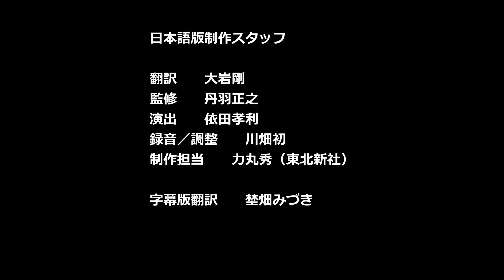(27)スタートレック：ディスカバリー(シーズン4)第8話 あらすじ 感想、両面作戦、カルマ・バージ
皆さんの感想も教えてください！

■スター・トレック:ディスカバリー　シーズン４　吹替版（英語音声と日本語音声）↓

■スター・トレック:ディスカバリー　シーズン４　字幕版（英語音声と日本語字幕のみ）↓

ー－－－－－－－－－－－
スタートレック：ディスカバリー　シーズン４　第８話「 オールイン（All In）」日本語版クレジット

マイケル・バーナム船長　　本田貴子
サルー　　桐本拓哉
ポール・スタメッツ　　川中子雅人
ドクター・ヒュー・カルバー　　奈良徹
クリーブランド・ブッカー（ブック）　　杉村憲司
ルオン・タルカ　　高瀬右光
ハズ・マザロ　　辻新八
ヴァンス提督　　金尾哲夫
リラク大統領　　日野由利加
ゾーラ　　木下紗華
オオセクン　　品田美穂
マネージャー男　　水越健
カー　　江頭宏哉
会計女　　ニケライ・ファラナーゼ
審判男　　水越健
マトゥラブ　　江頭宏哉
ー－－－－－－－－－－－
日本語版制作スタッフ

翻訳　　大岩剛
監修　　丹羽正之
演出　　依田孝利
録音／調整　　川畑初
制作担当　　力丸秀（東北新社）

字幕版翻訳　　埜畑みづき
ー－－－－－－－－－－－

00:00 - 開始
00:27 - １）両面作戦
05:32 - ２）カルマ・バージ
08:04 - ３）追跡装置
09:03 - ４）ボロナイトの採掘
09:57 - ５）日本語版の制作クレジット
10:13 - トレック・ボーイでした